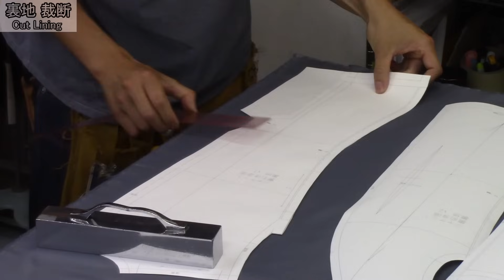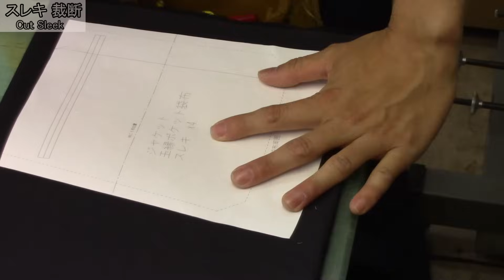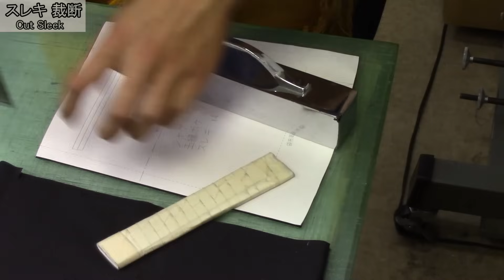How to sew a jacket - part 1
"Cloth Cutting"

It is a Tailored jacket cutting by a cutter.
Cutting is the first and most important process part.
Let's be conscious of Grain line per part.

It is a ladies Tailored jacket with full lining.
Jackets are hard to sew compared to shirts and skirts anyway.
For example, in case of shoulder, there are sleeve head wadding and shoulder pads and it is completely different from the sleeve of the shirt.
But that is why it will be what a beautiful shape.
The feeling when wearing is also the best.

Design specification of the jacket is a waist pocket with the flap most commonly used.
Back vent, front dart and functioning sleeve buttons.
The chest pocket and the inner pocket are removed.
As I did not want to take as much time as possible at filming, it is as simple as possible, but still have the necessary parts.

Manual works (hand invisible stitch etc...) is packed.

The jacket is really a treasure trove of technique.

The main cloth is Flannel, and lining, sleek, interfacing are two kinds.

-Sewing specification-
Fabric : Flannel
Full lining
Flap waist pockets
2 darts (Front 2)
Back vent
Functioning sleeve buttons

*** You can download the pattern in PDF, it is free. ***
Please refer to it.

Paris collection, Tokyo collection etc... Sample garment factory Atelier Saison.
We have sewed at Shibuya-ku, Jingumae in Tokyo for more than 35 years.

*This is a machine translation and may not be a perfect translation*